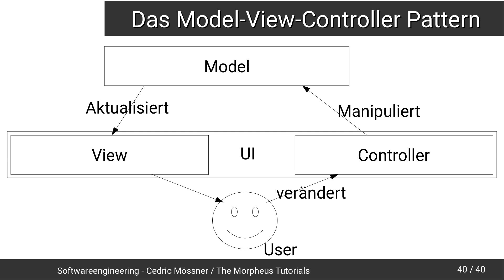Softwareengineering Tutorial #22 - Model View Controller MVC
In diesem Tutorial geht es um das Model-View-Controller Pattern.